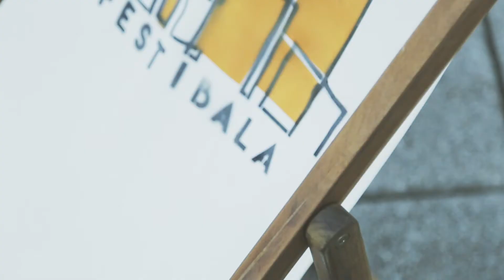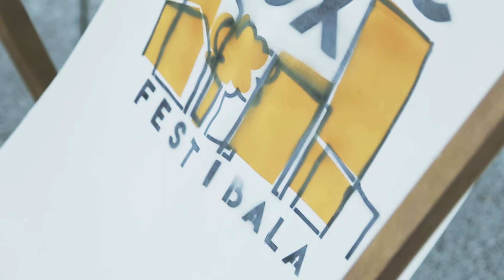Music Box Festibala Eraul The New Raemon Clem Snide